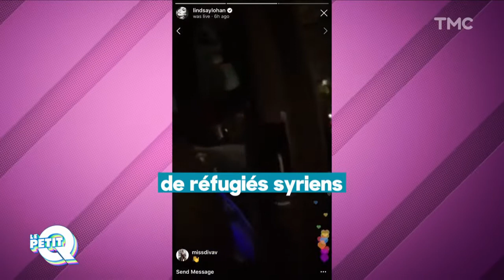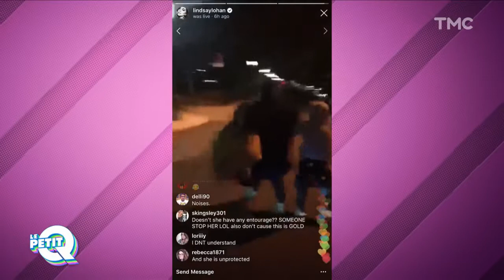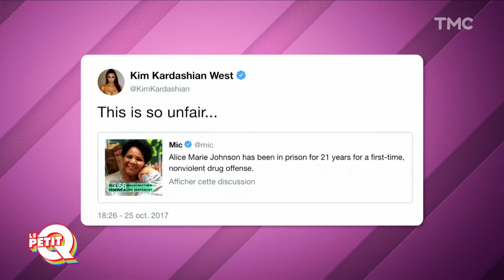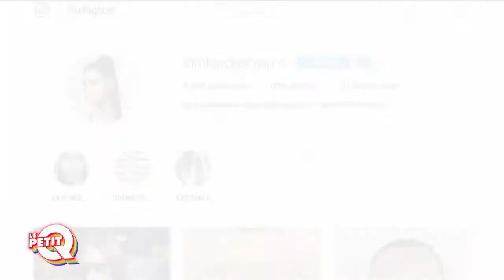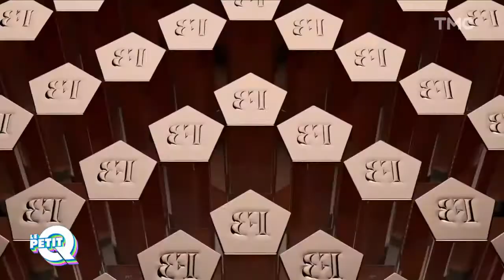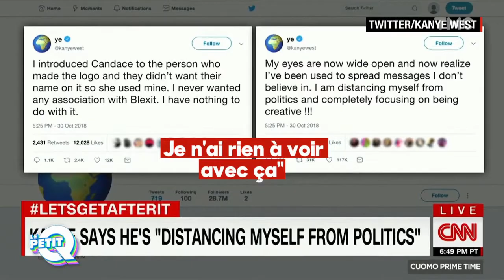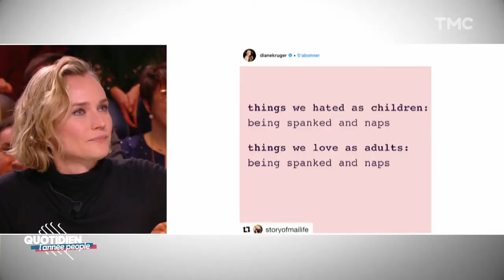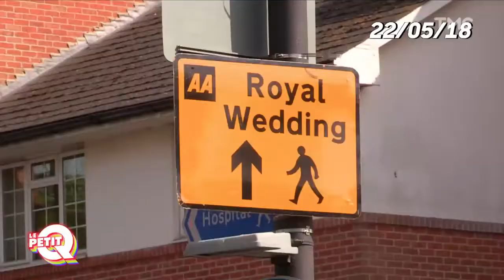L'année people 2018 - Quotidien -TMC 2019 01 02 21 11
Emission "Quotidien L'année people 2018" diffusé sur TMC le 2 janvier 2019.